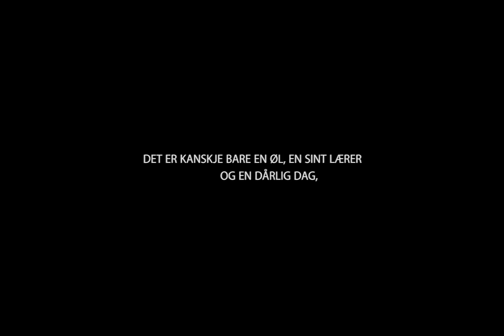Holdningskampanjefilm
Laget av Christian, Lasse, Magnus & Morten i 1MK i faget Prosjekt til fordypning på slutten av forrige skoleår.